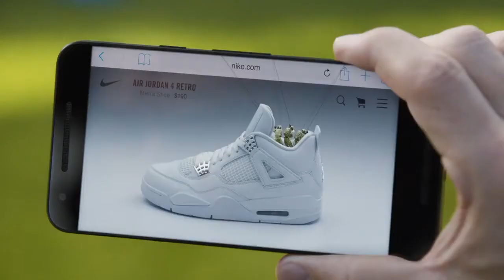The Daily with Madison Bell October 26th, 2017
Get the latest NC State Sports news with The Daily.